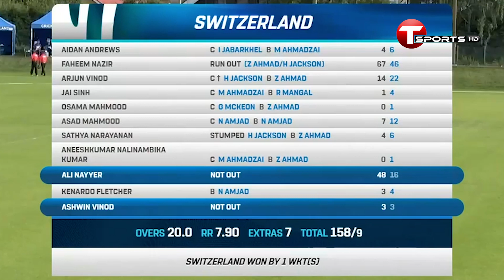ফুটবলের ফ্রান্স ক্রিকেটেও যে বিশ্ব রেকর্ডে সবার চেয়ে আলাদা | T Sports